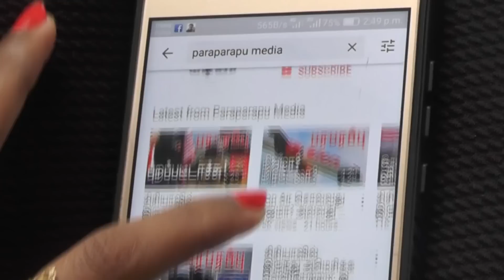சிக்கியது சீனாவின் பறக்கும் நீர்மூழ்கி! ஆ! சீன கப்பல் பறக்கிறதா? | Rishie's Defence Analysis Tamil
A satellite photo of a part of China is causing a stir in Western defense circles. Defense officials agree that what is seen in the satellite photo is a Chinese military device. All agree that it is a flying device. The flying device caught the eyes of a US satellite in an inaccessible desert in northwest China.